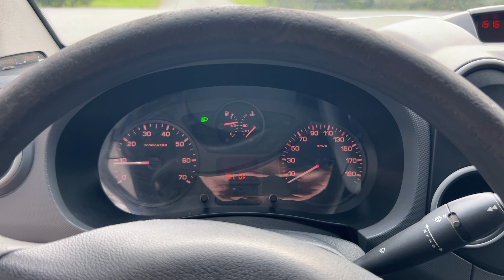Köp Skåpbil Peugeot Partner på Klaravik